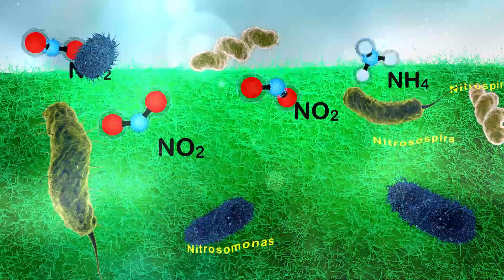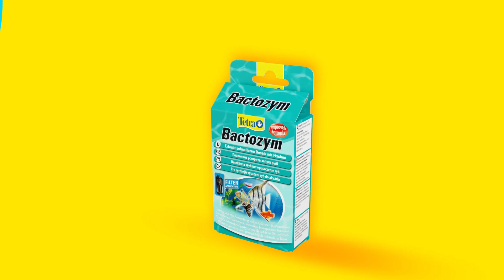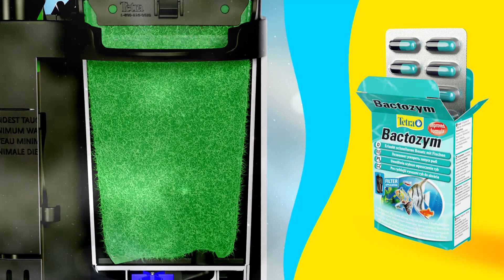Aktywacja biologiczna akwarium z produktami Tetra.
Czym jest ożywienie wody akwariowej? Czy wiesz jak szybko możesz wpuścić ryby do nowo założonego zbiornika? Znasz sposób działania Tetra SafeStart i Tetra Bactozym? Na te pytania znajdziesz odpowiedź w przygotowanym przez nas filmie. Zapraszamy.